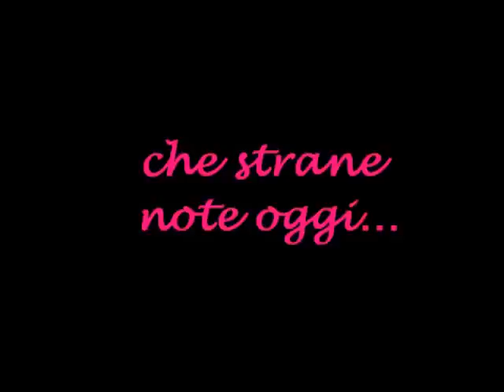Un valzer nel Fenera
Monte Fenera, valzer del moscerino per i cinghiali e il nuovo oggetto misterioso composto e creato dal mitico Albi...